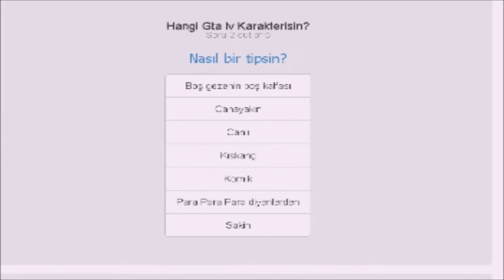Hangi Gta Iv Karakterisin?